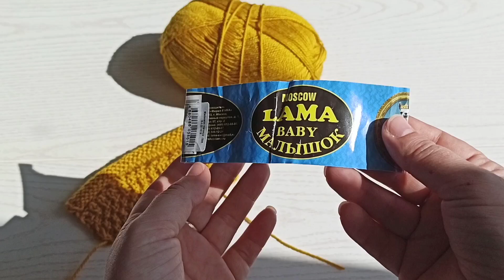Неделя стартов. День 4.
Участники СП​

Оля Северное Вязание​

Наташа Баскевич​

Алена Паращенко​

Елена

Софья Макарова​

Бота

Шоколадное вязание​

Наталия​

Доула тоже вяжет​